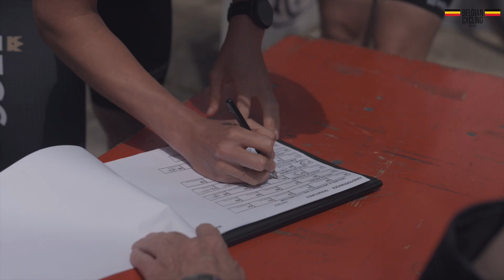Women Cycling Series 2024 - Wasseiges (13/07/2024)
Belgian Elite 2 champion Jesse Vandenbulcke (De Ceuster - Bonache) won the fourth race of this year's Women Cycling Series. Jony van den Eijnden (Wielervereniging Schijndel) leads the individual classification with two more races to go.

🎥 Just Jean